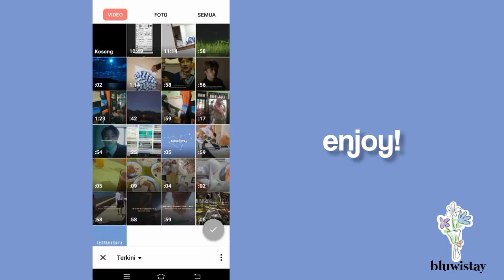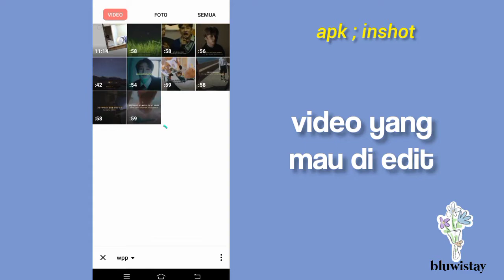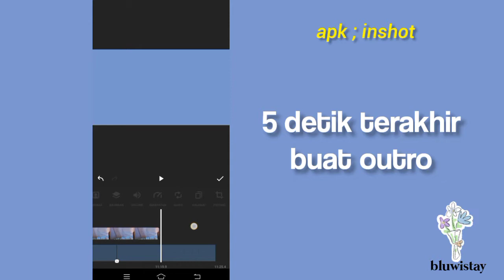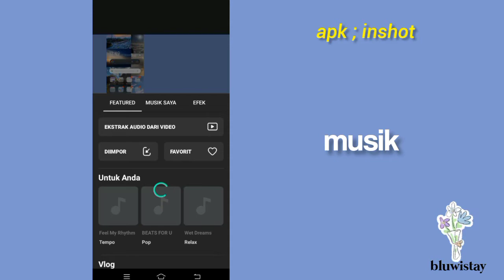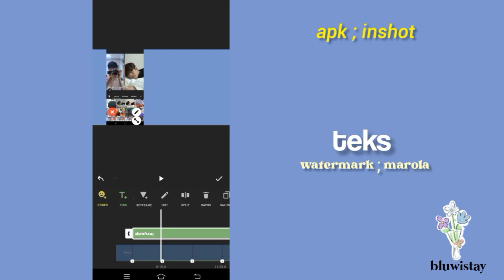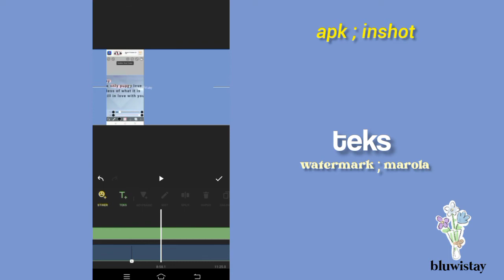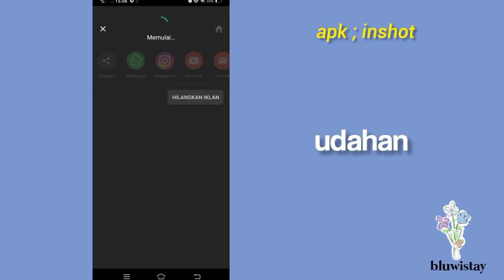🖌️📀 cara edit video youtube | how i edit my video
hi ✿

aplikasi ◍•*。
→ inshot